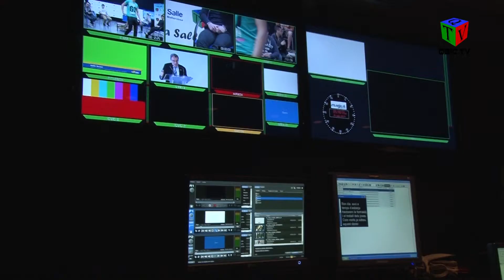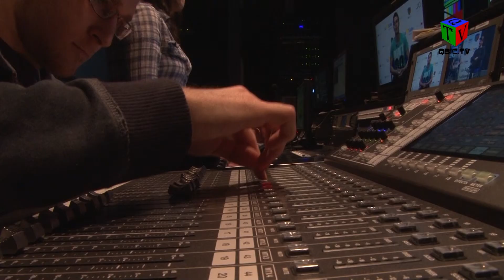Reportatge Magical Media Lleida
Reportatge realitzat per alumnes del Col•legi La Salle de Mollerussa a les instal•lacions de Magical Media de Lleida, on aquests hi fan sessions pràctiques.